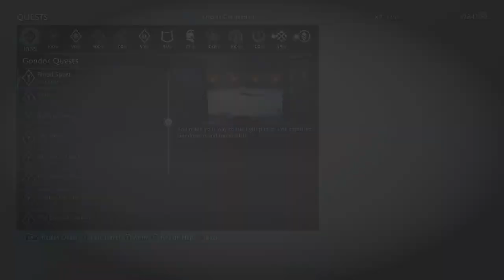MIDDLE EARTH: SHADOW OF WAR "ACT 2: FIGHTING CAPTAINS / FIGHTING PITS" PART 38.